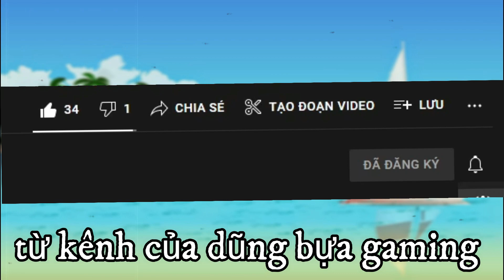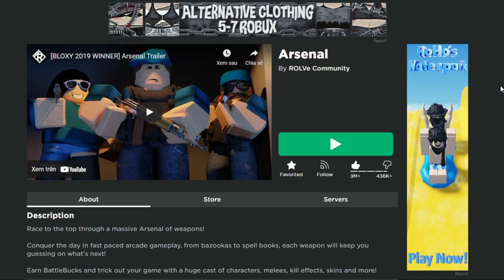Code Roblox | Nhập Code Nhận Ngay Phong Cách Legendery Ikumo Pilot Trong Arsenal | Dũng Bựa Gaming